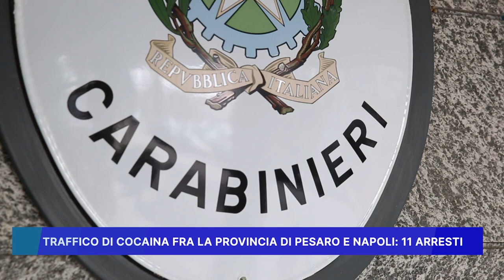TRAFFICO DI COCAINA FRA LA PROVINCIA DI PESARO E NAPOLI, 11 ARRESTI